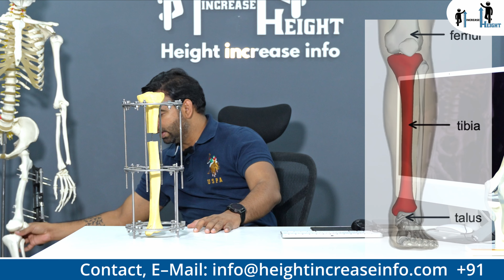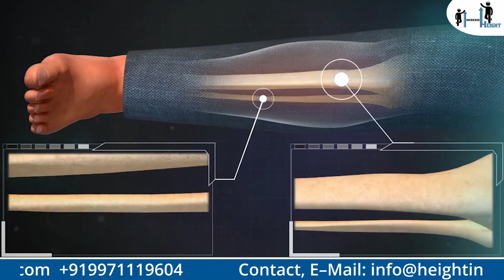Which method is best for / limb lengthening surgery